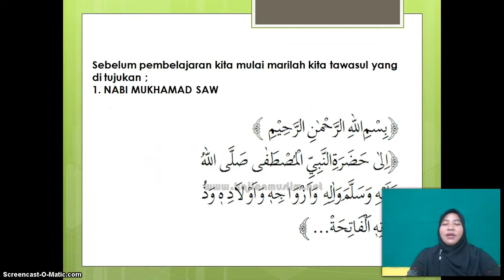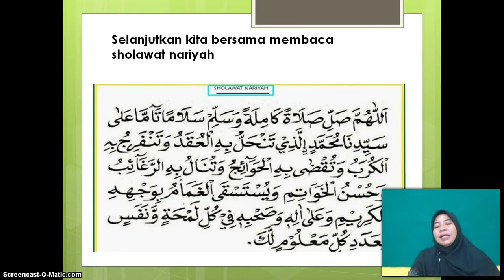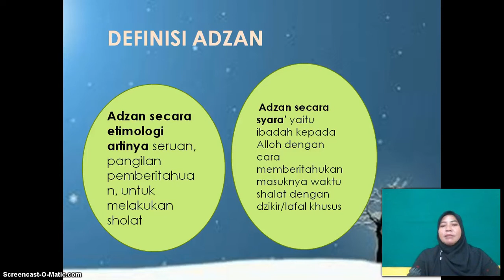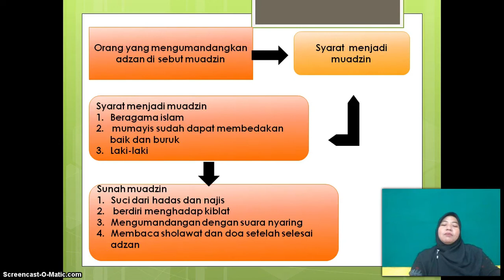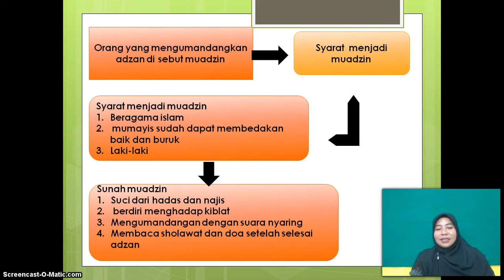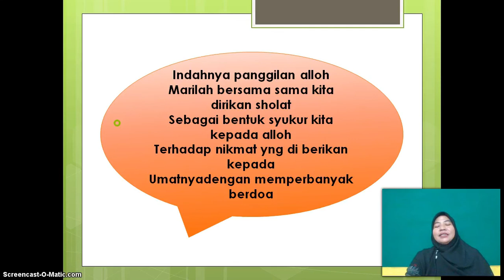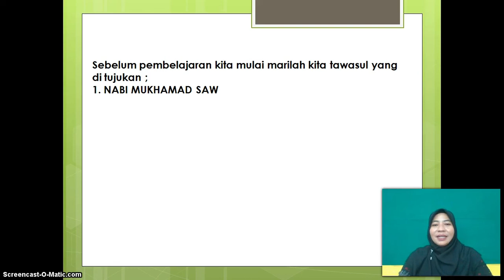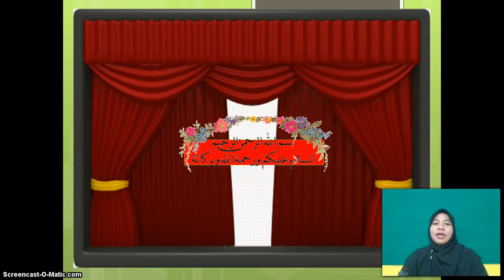BelajarbersamaSUKMA: Kelas 2 MI Islamiyah | Fiqih | adzan